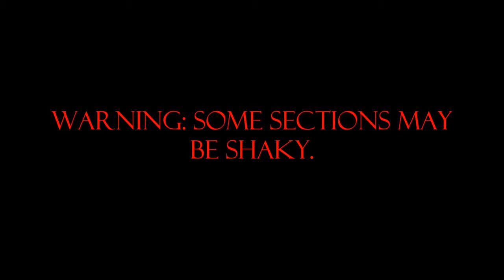House Tour 2